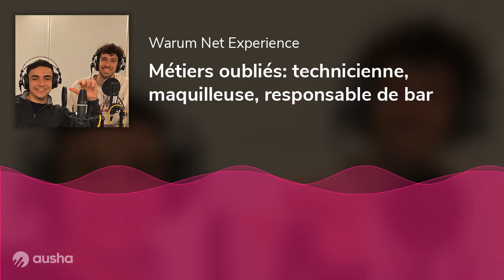Métiers oubliés: technicienne, maquilleuse, responsable de bar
Le micro-trottoirs des métiers oubliés - par David &amp; Jules (photo)
•  Anita, groupe Engie
•  La première maquilleuse du parlement
•  La pas vraiment cheffe du bar des visiteurs
Réalisation le 14 mars 2023 au parlement européen de Strasbourg.